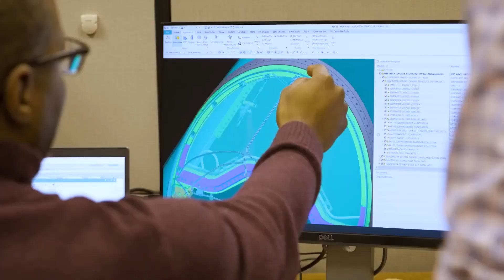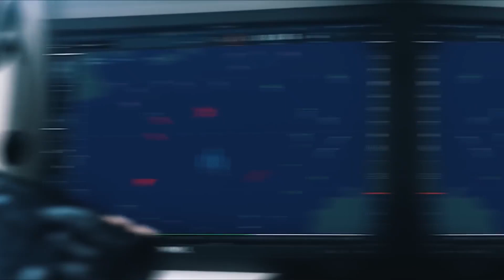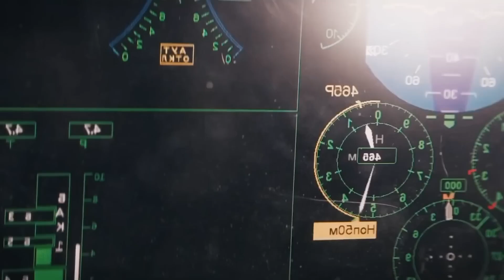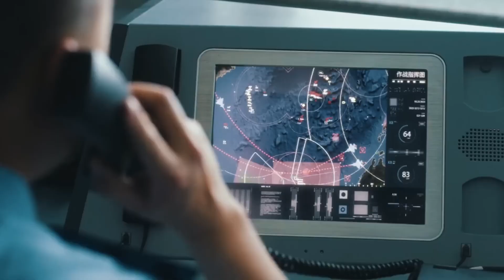The Truth About the F-47 Jet Is Finally Out – And It’s Crazy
After years of secrecy and speculation, the U.S. Air Force has finally confirmed what defense insiders have long suspected: Boeing’s F-47 is real, and it’s redefining what a sixth-generation fighter can be.

This video breaks down everything we now know about the F-47, the centerpiece of the Next Generation Air Dominance (NGAD) program. From its stealth-focused design and advanced adaptive engines to its role as a command-and-control hub coordinating fleets of unmanned drones (CCAs), the F-47 isn’t just a fighter — it’s a strategy.

With long-range strike capabilities, collaborative AI systems, and a modular weapons approach, the F-47 represents the future of air superiority in a rapidly changing world. Learn how it compares to past jets like the F-22, how it integrates with stealth bombers and space-based assets, and why the U.S. Air Force believes this platform will dominate the skies well into the 21st century.